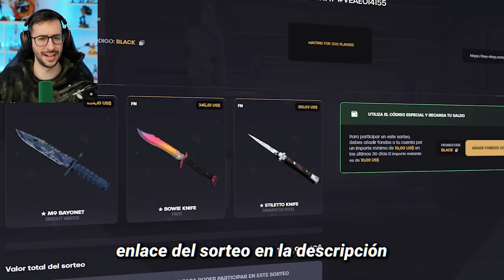EL TOP 20 MEJORES JUGADORES DEL 2022